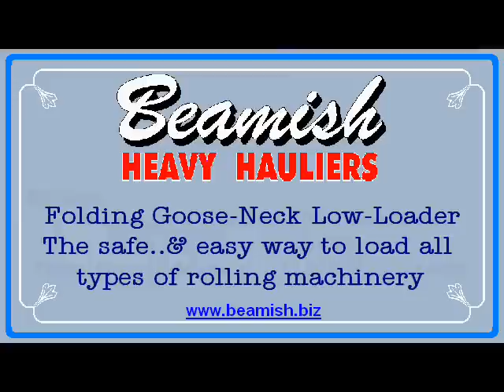Harman 20E Faceshovel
EP version of loading & unloading the Harman 20E Faceshovel